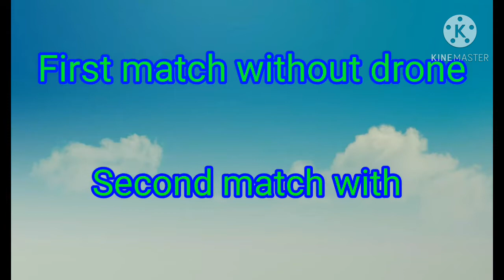Techno Scorpion cryo rime with suppress,lock and freeze/TGR BROS